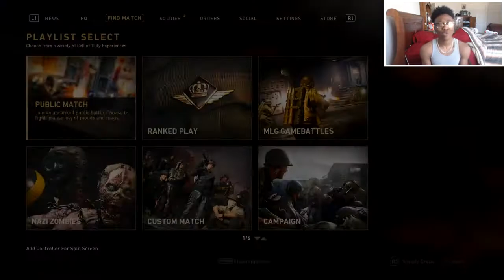HEROIC GREASE GUN "Rosie II" COMMUNITY CONTRACT COMPLETED! HEROIC WEAPONS in COD WW2!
LEAVE A LIKE FOR HEROIC GREASE GUN "Rosie II" COMMUNITY CONTRACT COMPLETED! HEROIC WEAPONS in COD WW2! Call of Duty World War 2 Heroic Grease Gun Rosie 2 Community Contract Completed

→Xbox GT: oRayJ/RayJTheGreat
→PSN: RayJ-TheGreat

-RayJ ♛

Video Uploaded by Ray.